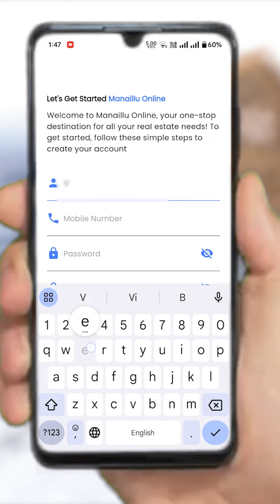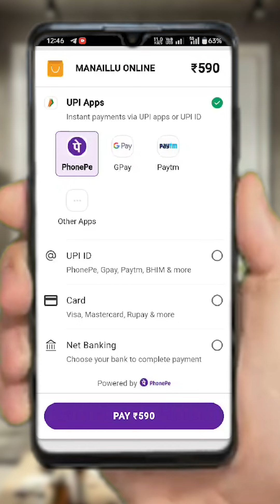Enrolment of Interior Designer | Manaillu Online App